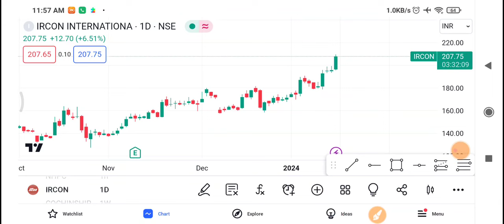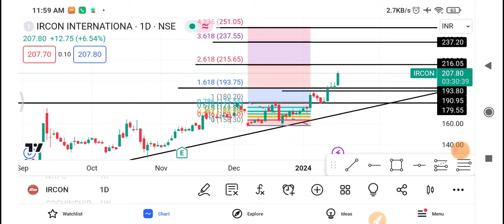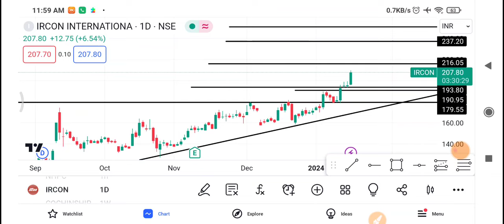Ircon Share Latest News | Ircon Share news today | Ircon Share price today | Ircon Share Target